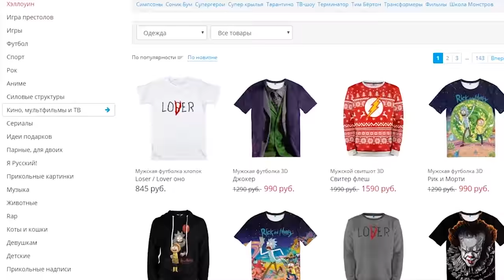5 НЕСТАНДАРТНЫХ РОЖДЕСТВЕНСКИХ ФИЛЬМОВ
В погоне за разнообразием, мы отыскали для вас пять особенных картин, совсем неочевидных для рождественской темы, но, тем не менее, глубоко с ней связанных, и мы о них расскажем.